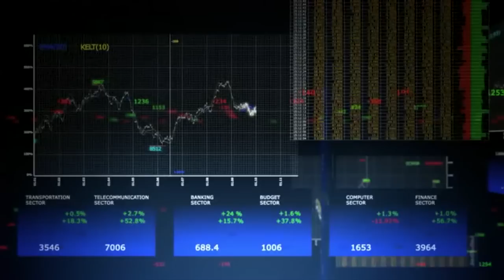Corso Scalping Grafico Individuale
Il corso one to one di Soft Scalping rappresenta la soluzione ideale per chi vuole diventare uno scalper attivo sui mercati in poco tempo, grazie all'assistenza dedicata di un docente esperto